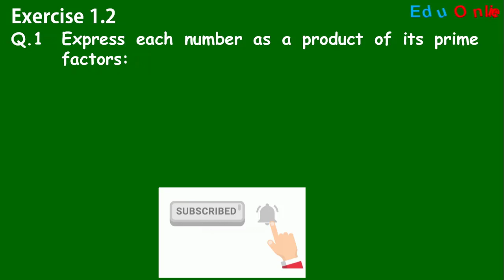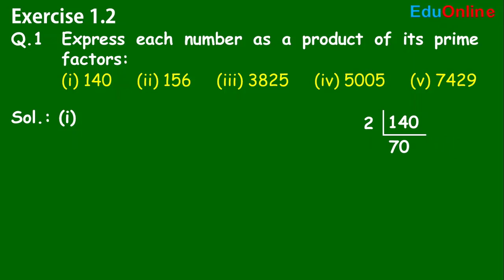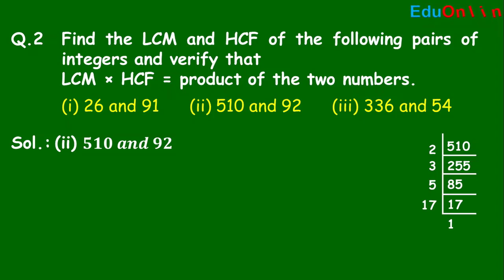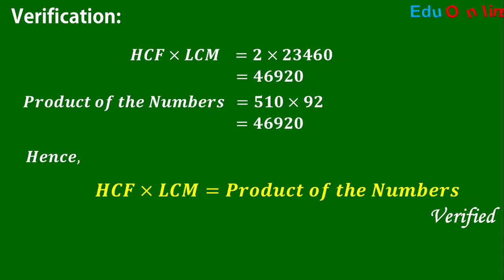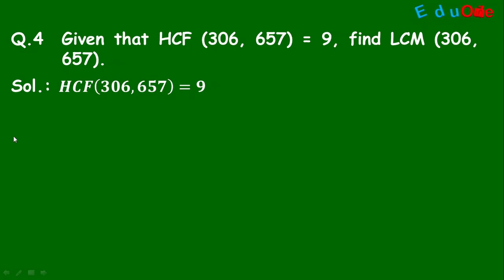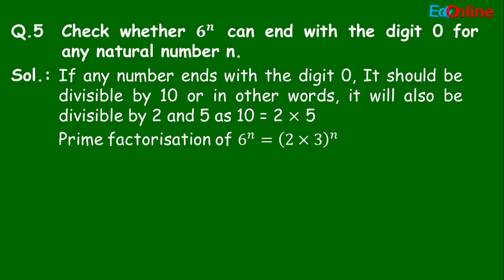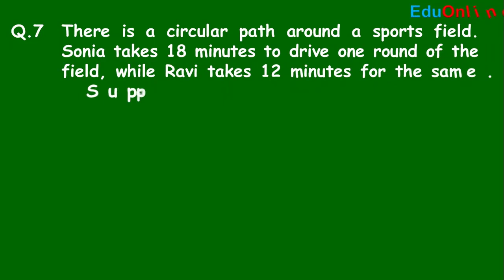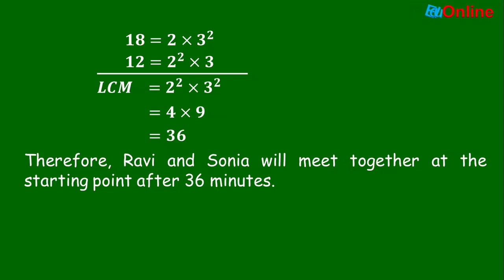Class 10 Mathematics Chapter 1 Real Numbers Exercise 1.2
The Fundamental Theorem of Arithmetic,
Express each number as a product of its prime factors,
Find the LCM and HCF of the following pairs of integers and verify that LCM × HCF = product of the two numbers
Find the LCM and HCF of the following integers by applying the prime factorisation method.
Check whether 6n can end with the digit 0 for any natural number n.
There is a circular path around a sports field. Sonia takes 18 minutes to drive one round of the field, while Ravi takes 12 minutes for the same. Suppose they both start at the same point and at the same time, and go in the same direction. After how many minutes will they meet again at the starting point?

Category: Education